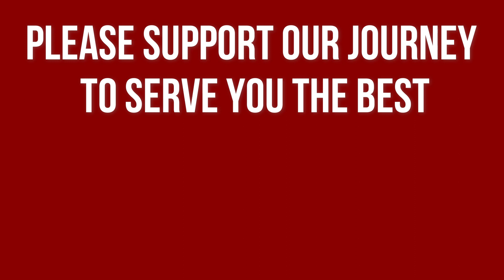Let know the "The Food Bin" through Channel Trailer @TheFoodBin0920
Hello everyone I am so thrilled to present you the  very first trailer of our channel "The Food Bin". I hope you will like the hard work going on, to make this channel reach the maximum food lovers and especially those who know the pleasure of cooking. If you are reading this you are an awesome subscriber too. Please support our journey which is impossible without the encouragement from you guys.